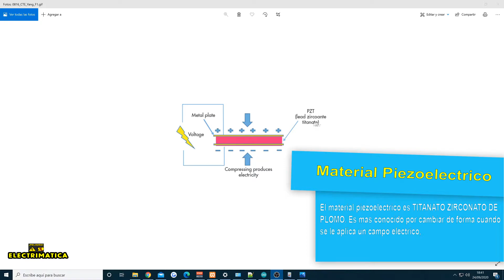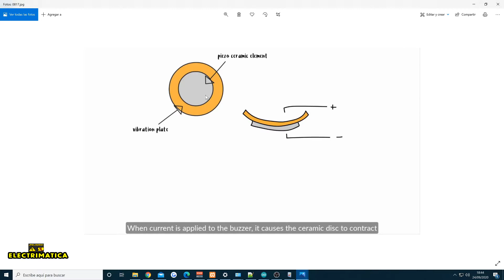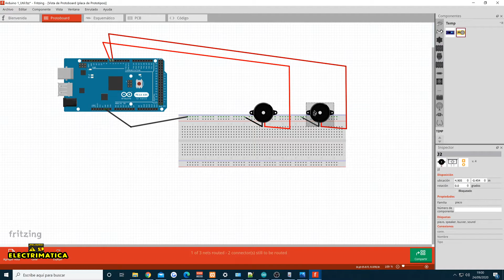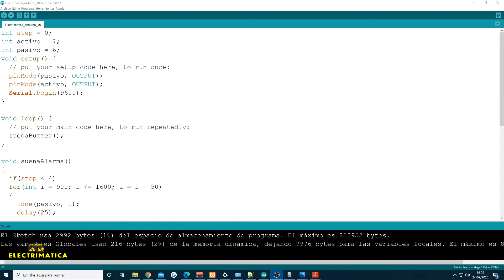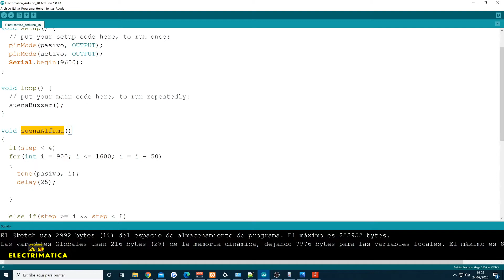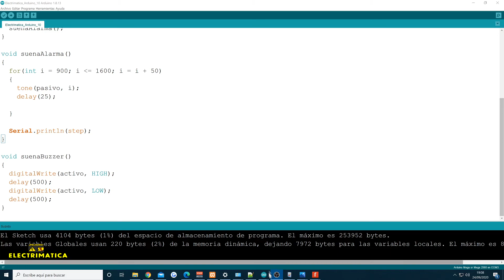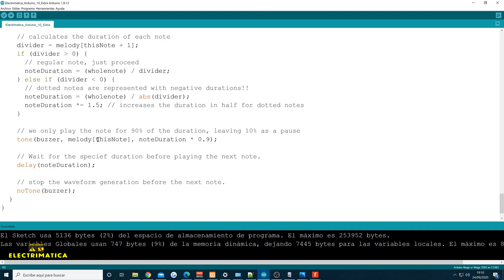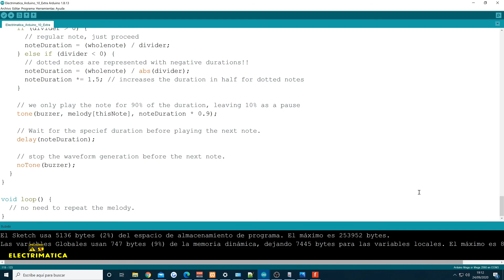Tutorial de Arduino en Español - Parte 10 - Buzzer Activo y Buzzer Pasivo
Hola, muy buenas a todos y bienvenidos a vuestro canal de informática y electrónica.

En éste video aprenderemos el funcionamiento del buzzer pasivo y buzzer activo.

Estos en concreto pertenecen al kit 37 en 1 de Arduino y son el KY-006 (Pasivo) y el KY-012 (Activo)

Marcas de tiempo:

0:00 Bienvenida e introducción
0:22 Diferencia buzzer activo y pasivo
3:35 Explicacion del Buzzer Piezo
6:40 Conexionado
7:48 Primer programa
13:24 ¿Buzzer activo como pasivo?
14:21 Green Hill de Sonic con Arduino